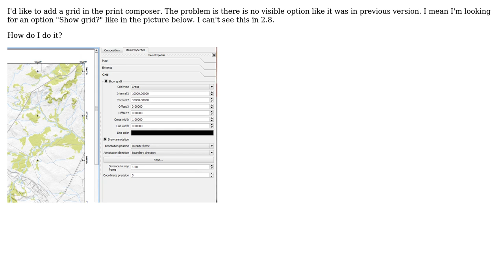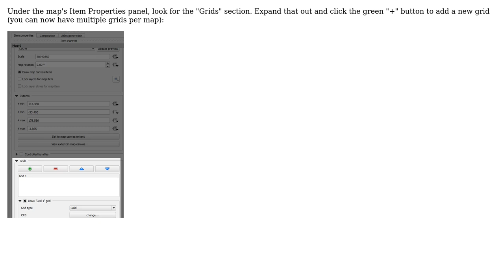GIS: Grid and Graticule in QGIS Print Composer in QGIS 2.8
With thanks & praise to God, and with thanks to the many people who have made this project possible! | Content (except music & images) licensed under CC BY-SA | Music | Images & others | With thanks to user PolyGeo user ndawson user Bart and the Stack Exchange Network Trademarks are property of their respective owners. You are responsible for your own actions.